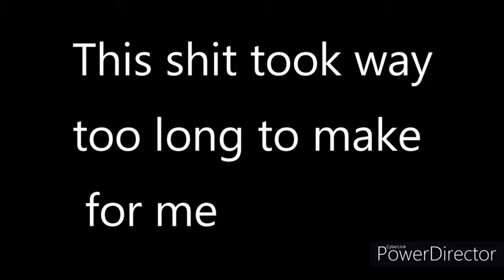The COCONUT gun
It fires in spurts